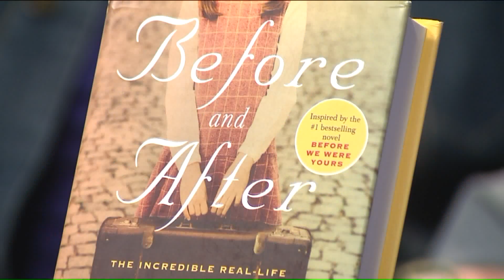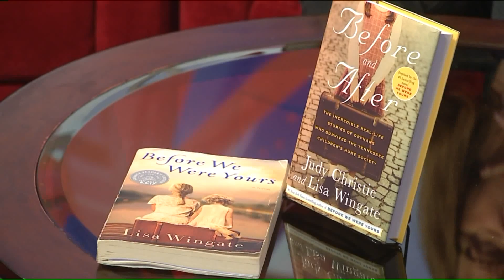Telling Memphis history: The Georgia Tann story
From the 1920`s to 1950, Georgia Tann sold babies and children from the Mid-South to wealthy families across the country. Authors Judy Christie and Lisa Wingate teamed up to spotlight this piece of history.They both stopped by to talk about how the collaboration came about.